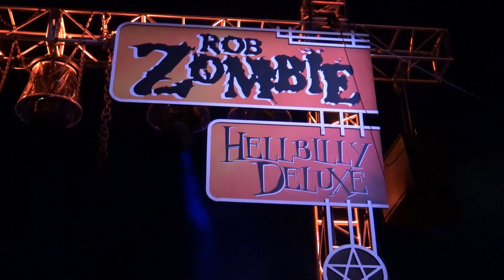Rob Zombie Hellbilly Deluxe Scare Zone at Hhn 29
Rob Zombie Hellbilly Deluxe Scare Zone at Halloween Horror Night Universal Studios orlando Florida HHN29